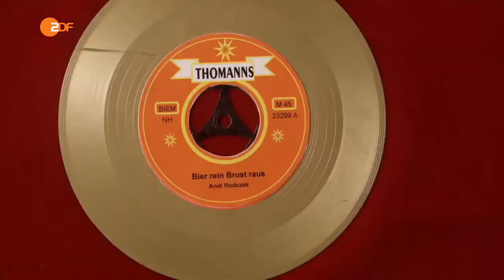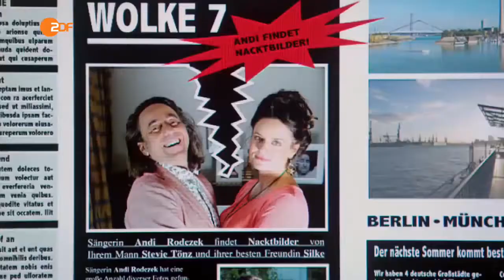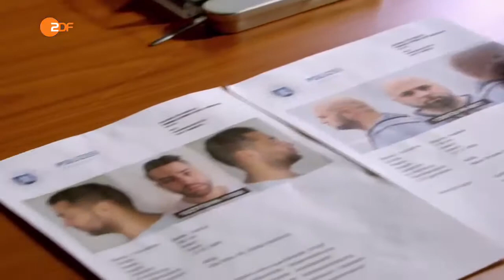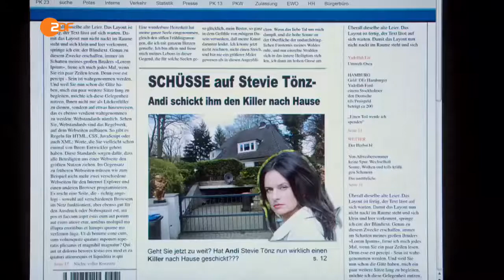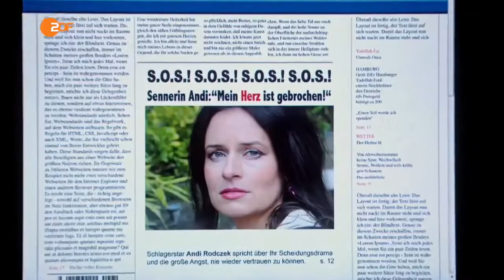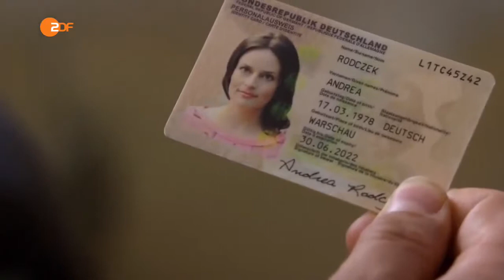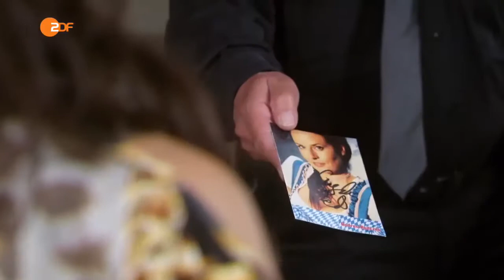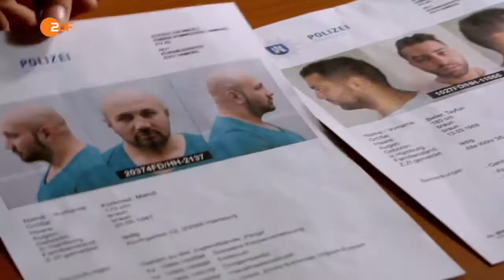Notruf Hafenkante 06.10.2016 | F.O.L.G.E 249 | Die Sennerin vom Waseberg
Zwischen Schlagersängerin Andi und ihrem Ex-Mann Stevie herrscht Rosenkrieg. Die Kollegen des PK 21 geraten zwischen die Fronten: Es geht um .

Notruf Hafenkante: Die Sennerin vom Waseberg F.O.L.G.E 249 sendung vom 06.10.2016 Zwischen Schlagersängerin Andi und ihrem Ex-Mann Stevie herrscht .

Notruf Hafenkante f.o.l.g.e 249 Polizeiserie ( 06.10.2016 ) Die Sennerin vom Waseberg D 2016; R: Daniel Drechsel-Grau B: Erol Yesilkaya K: Oliver Sander M: .